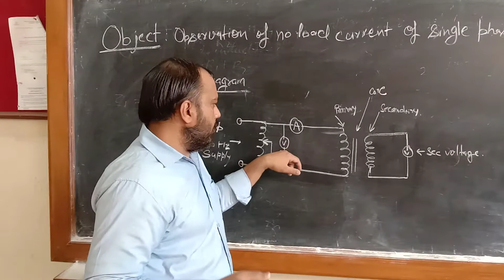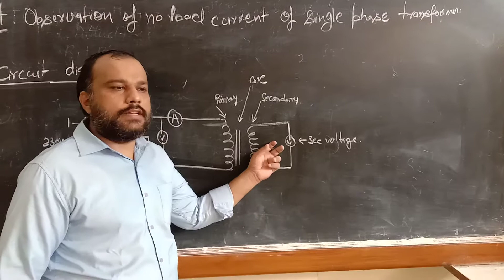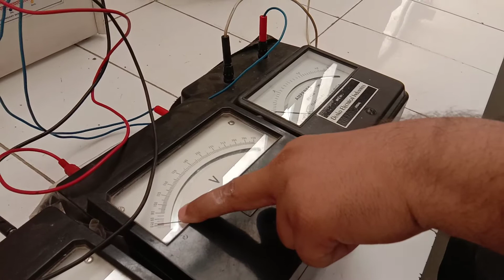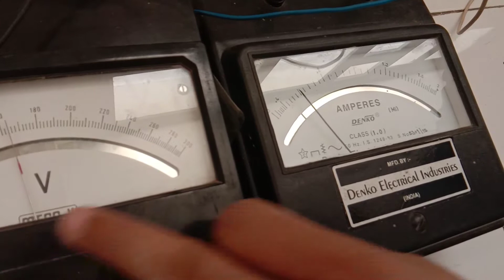To determine the voltage, current and power of a single-phase transformer at no load.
In this practical, we measure the no load current and voltage at primary winding of the transformer while secondary is open circuited. At no load condition, transformer draws 2-5% of the rated current at rated voltage called no load current.